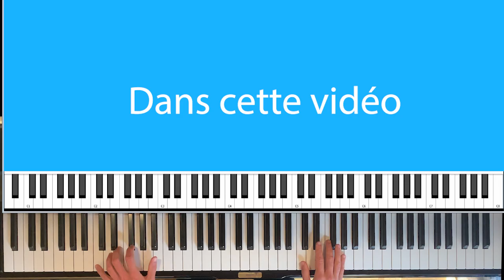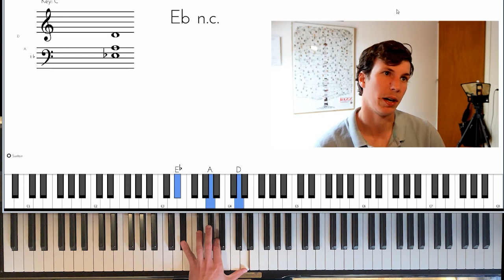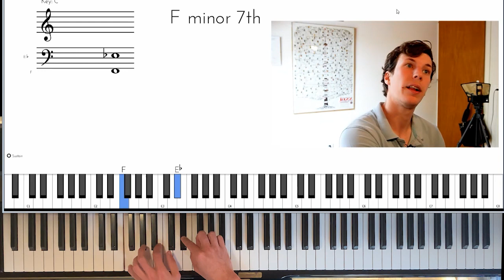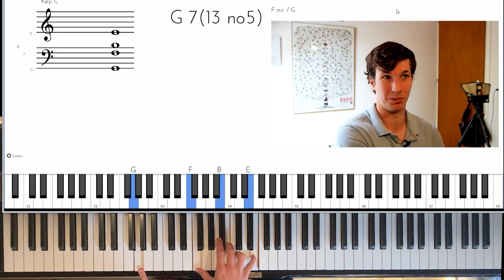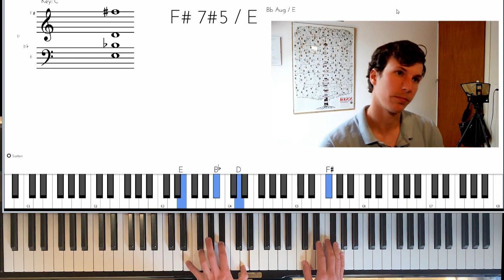Je vous montre un super VOICING BLUES à la main gauche pour improviser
Les 3 accords pour jouer se constituent des accords de C7/9 (Do Mi Sib Ré), F13 (Fa, Mib, La, Ré) et G13 (Sol, Fa, Si, Ré).

Ces accords peuvent être joués sur une structure de blues standard en utilisant le rythme Noire pointée-croche.

La main droite peut ensuite improviser en utilisant la gamme de Do blues (Do, Mib, Fa,Fa#,Sol, Sib)

Accédez à votre cours de jazz gratuit (durée: 20 minutes) 🎹

Accédez à ma masterclass blues / boogie-woogie🎹